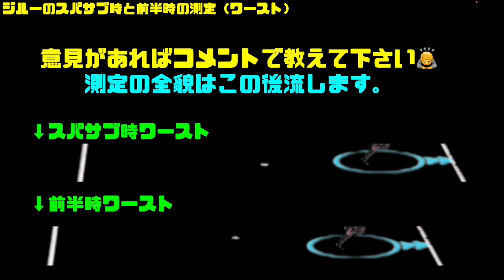【スパサブ分析〜事件編〜】これまじ？‹efootball2023 #２›